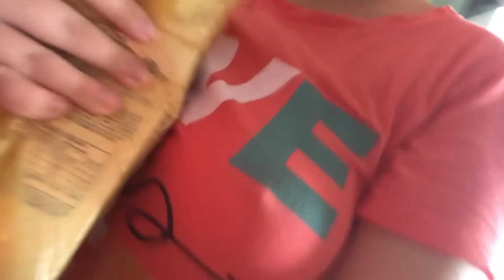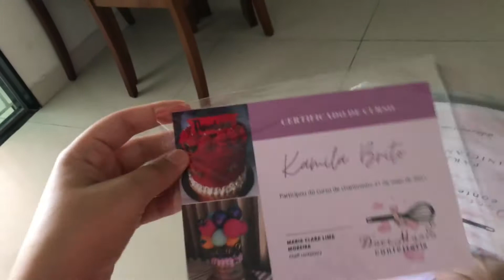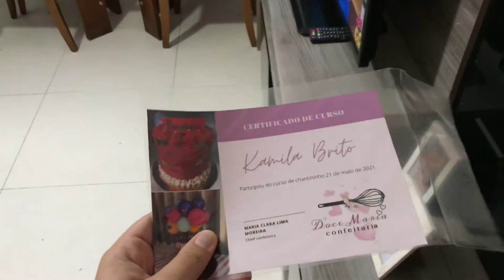Encomenda de última hora+curso de chantininho/ confeitaria em casa